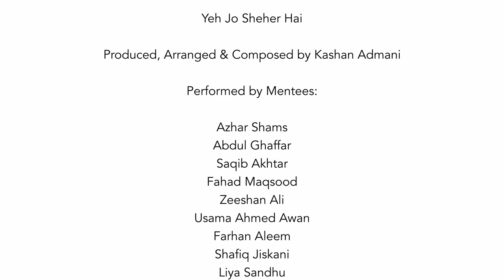Yeh Jo Sheher Hay | I am Karachi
Hello Friends,
Hope everyone is well, i am sharing a song with my mentors Sir Lenny, Sir Karim, Ustad Khurram, Madam Zoe Viccaji, Madam, Nazia Hassan Zuberi, and my all fellow mentees.

Thank you I am Karachi for making me part of This Song.